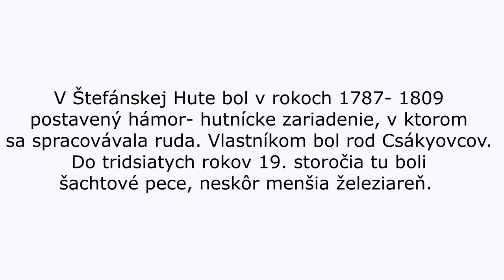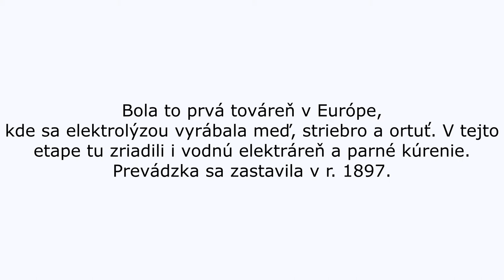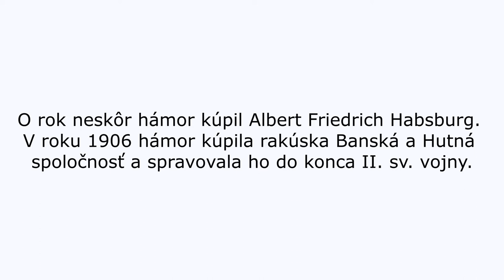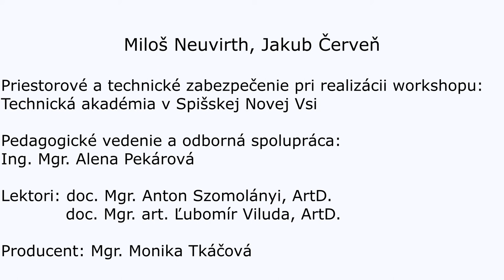Hámor v Štefanskej Hute (projekt Spiš Sight Spot)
Hámor v Štefánskej Hute
Krátky filmový dokument z dielne neprofesionálnych autorov  o niekdajšom hámre – hutníckom zariadení na spracovanie rudy v obci Štefánska Huta na Spiši.
Autori: Miloš Neuvirth, Jakub Červeň
Film vznikol v rámci projektu „Spiš Sight Spot“, je realizovaný s finančnou podporou Košického samosprávneho kraja v rámci výzvy z programu Terra Incognita  „Tradície inšpirujú inovácie“.
Priestorové a technické zabezpečenie pri realizácii workshopu:
Technická akadémia v Spišskej Novej Vsi
Pedagogické vedenie a odborná spolupráca: Ing. Mgr. Alena Pekárová
Lektori: doc. Mgr. Anton Szomolányi, ArtD., doc. Mgr. art. Ľubomír Viluda, ArtD.
Producent: Mgr. Monika Tkáčová
Spišské osvetové stredisko
kultúrne zariadenie Košického samosprávneho kraja
Zdroj hudby: Aether - Elegy for Ixia